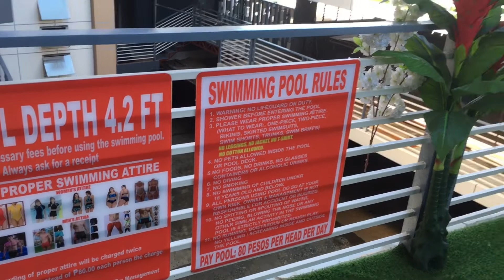Huling hirit sa tag.init | D’ Morvie Suites | Murang Gala | Suliiiiittttt | Simply Robina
D lahat ng branch nila may pool. D’Morvie suites with pool is located at San Pedro St., Davao City.

Get a room atleast 12 hours (rate depends if good for 1 or 2 person ba) para may access na kayo sa pool. Swimming pool’s entrance is only 80 pesos. Pweding pwd sa magbarkada, travellers, at mag jowa (sana oil 📢). Pak na pak talaga guys. Kaya arat na!